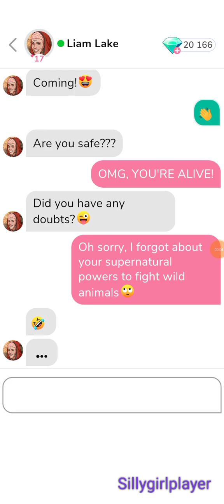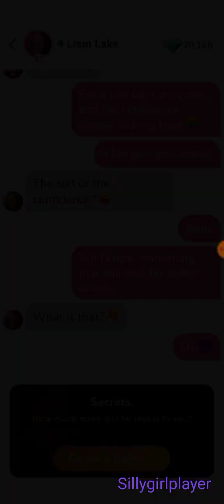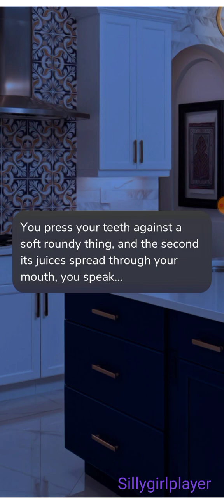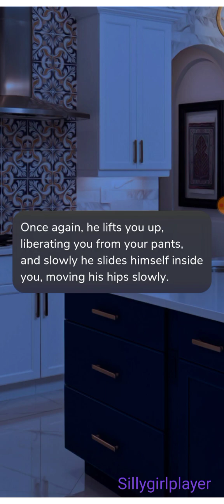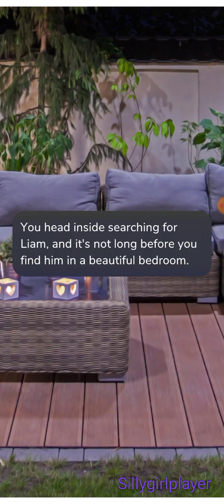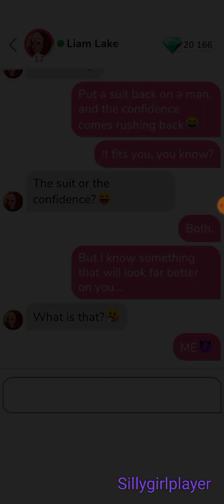💎 Liam Lake 💎 Part 8 : Secrets ; Date 💎 (ALL GEMS CHOICES) 💎{ Me Chat }